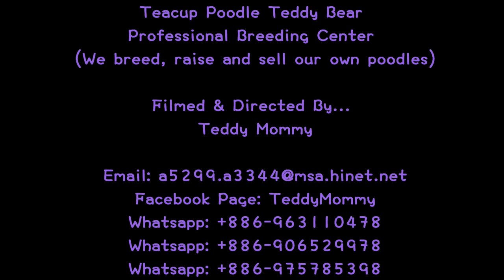فنجان تيدي بير بودل # 768